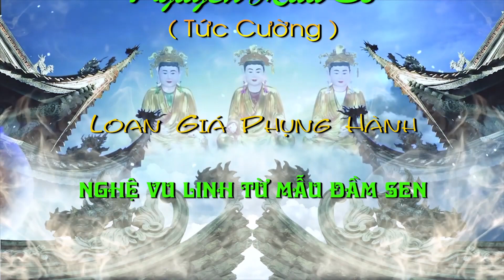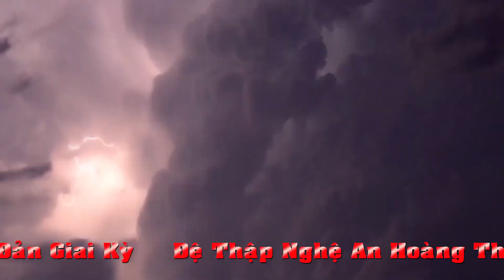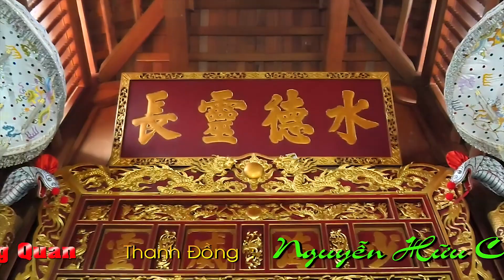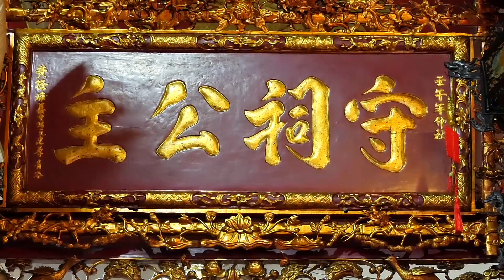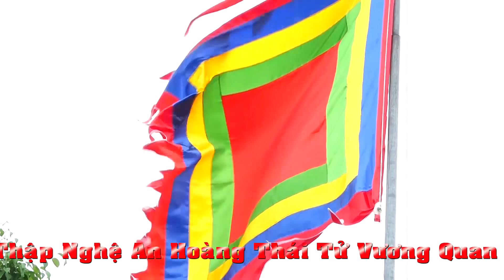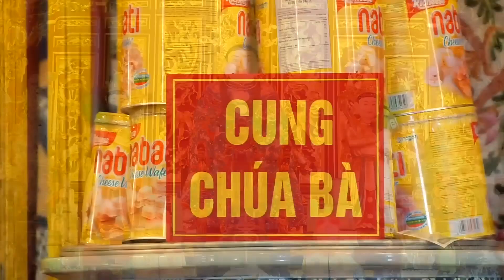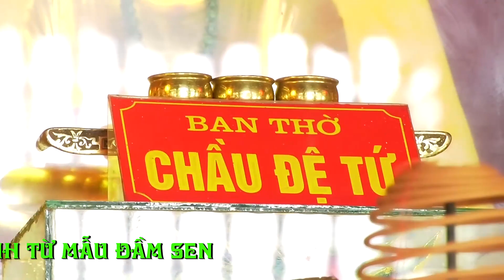Đỉnh Cao Tiệc Hoàng Mười Tại Linh Từ Mầu Đầm Sen | Hát văn hầu đồng hay nhất mới nhất 2020